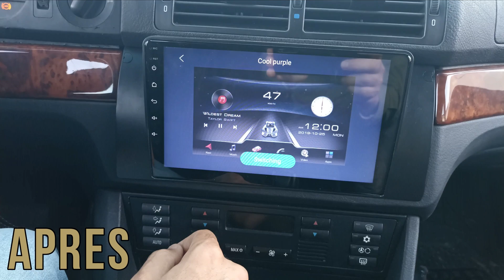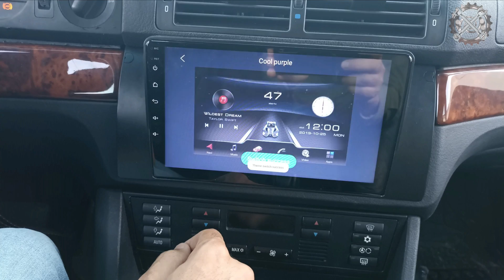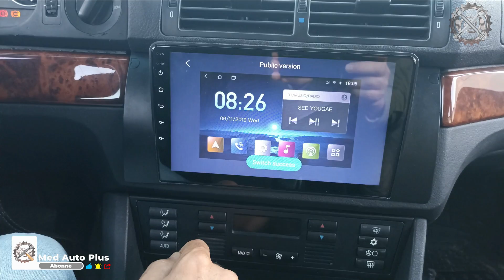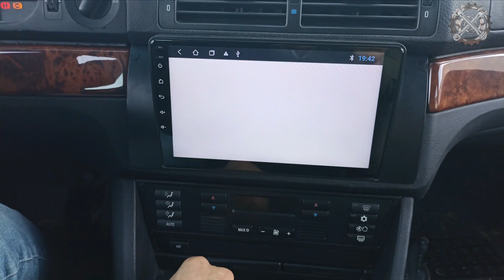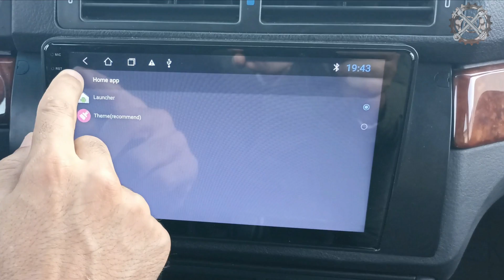Application gratuite qui change le thème Autoradio Android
Dans cette vidéo on a installer une application gratuite qui change le thème d'autoradio Android.